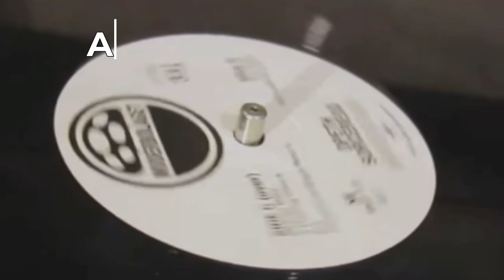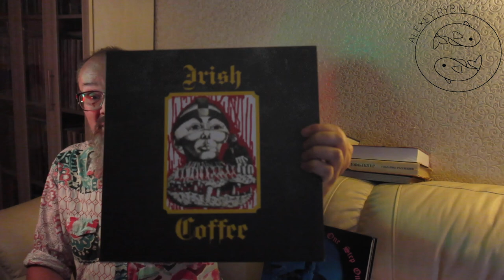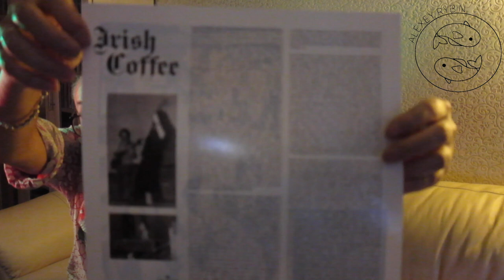Алексей Рыбин про Irish Coffee - 1971